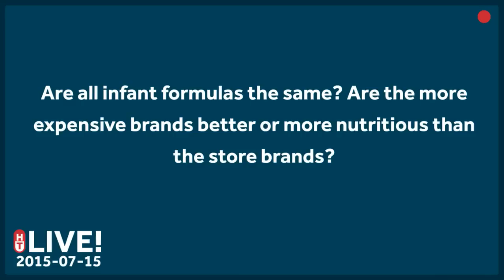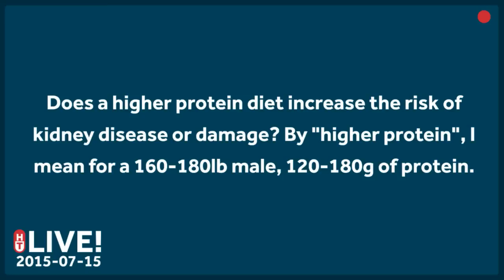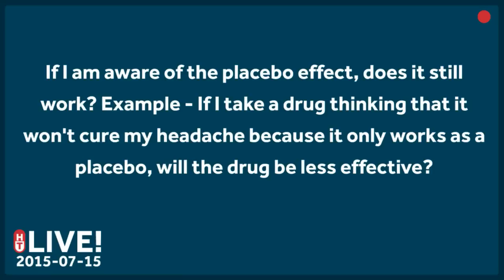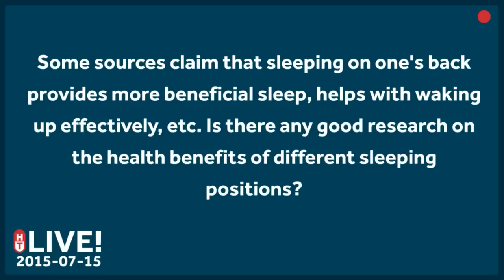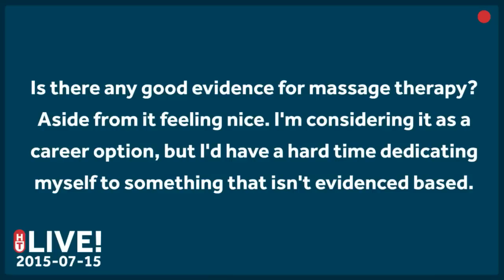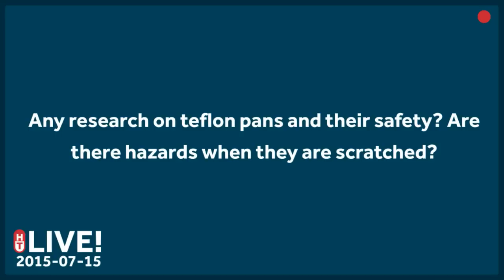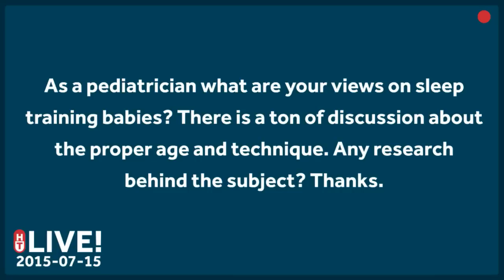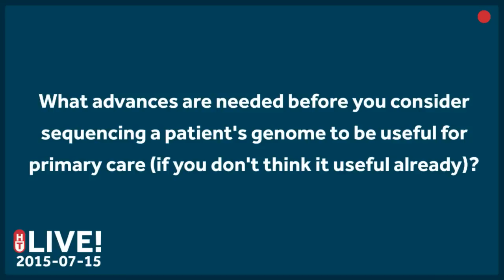Jul. 15th, 2015 - LIVE - Is it safe to eat raw eggs? Are all infant formulas the same?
Is it safe to eat raw eggs? Are all infant formulas the same? Do we REALLY need to wash our hands EVERY time? These questions answered and more, this week on Healthcare Triage LIVE.

TIMESTAMPS

00:08 - WE'RE LIVE!

01:25 - Are all infant formulas the same? Are the more expensive brands better or more nutritious than the store brands?

02:55 - What do you think on caloric restriction diets in humans. A paper was just released on a Low Protein High Carbohydrate diet the same benefits with less side effects. Are mice a good analog for humans? (Go watch our diet episode!)

05:09 - Does a higher protein diet increase the risk of kidney disease or damage? By "higher protein", I mean for a 160-180lb male, 120-180g of protein.

06:39 - Any Truth to: " high dose Vit C (over 1000mg) could cause miscarriage in early pregnancy (4-8 weeks)" (Go watch our episode on vitamins!)

08:14 - My brother rarely washes his hands after he uses the bathroom. It really grosses me out, but also makes me wonder - do we REALLY need to wash our hands EVERY time? Should I not worry about his habits? (Watch the entire month on parasites!)

09:44 - If I am aware of the placebo effect, does it still work? Example - If I take a drug thinking that it won't cure my headache because it only works as a placebo, will the drug be less effective?

10:49 - Is it safe to eat raw eggs? I've read that contrary to popular belief the risk of salmonella is actually really low nowadays. But is it low enough that it would be safe to eat regularly?

12:29 - do the potential benefits of coffee consumption apply to instant coffee consumption as well? (Check out our coffee episode for all of coffee's wonderful benefits)

14:24 - Some sources claim that sleeping on one's back provides more beneficial sleep, helps with waking up effectively, etc. Is there any good research on the health benefits of different sleeping positions?

15:44 - Is there any good evidence for massage therapy? Aside from it feeling nice. I'm considering it as a career option, but I'd have a hard time dedicating myself to something that isn't evidenced based.

17:04 - Is tonsillectomy an effective treatment for recurring tonsillitis?

18:19 - is there any research on the best way to clean minor cuts and scrapes such alcohol, peroxide, and betadin?

20:36 - Any research on teflon pans and their safety? Are there hazards when they are scratched?

21:26 - I eat a lot of peanut butter. About 2 kg/month. Is this amount of fat and peanuts bad for me? I'm a 29 year old male who is 180 cm and 89 kg

23:06 - As a pediatrician what are your views on sleep training babies? There is a ton of discussion about the proper age and technique. Any research behind the subject? Thanks.

24:31 - What does continuing education look like for healthcare providers?

25:31 - You should tell us about any health benefits of shaving vs. beard?

26:38 - Our day care has considered putting hand sanitizer outside of each classroom for parents to use before coming in. Have those been shown to impact disease transmission in practical applications?

28:23 - What advances are needed before you consider sequencing a patient's genome to be useful for primary care (if you don't think it useful already)?

29:37 - Byyyyyyye